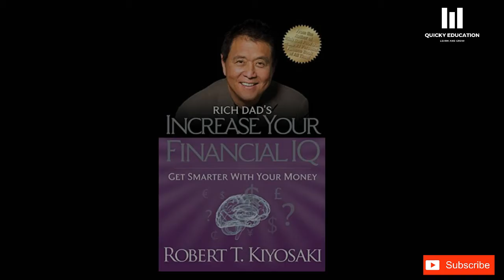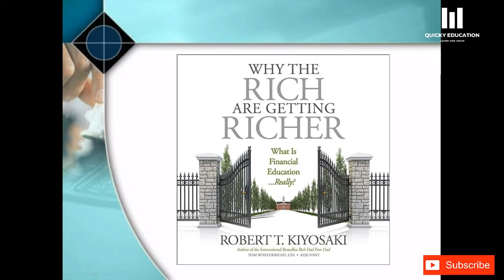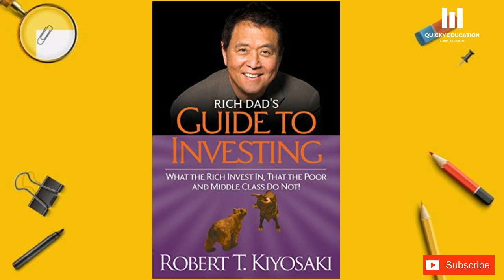Best ever books written by Robert T. Kiyosaki with explanation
In this video we will come to know about best books written by Robert Kiyosaki. That really helps you to widen your knowledge.